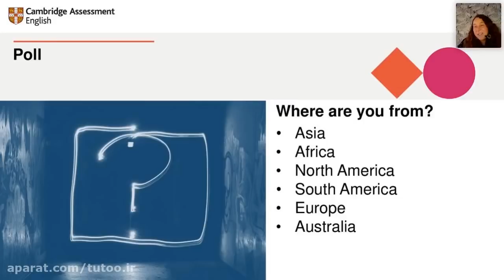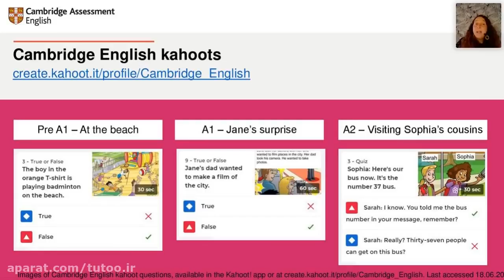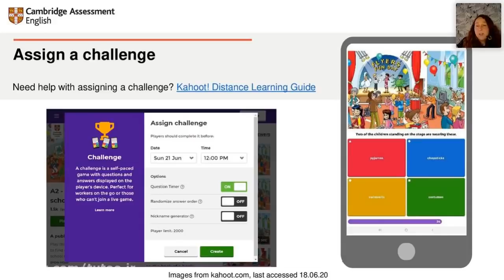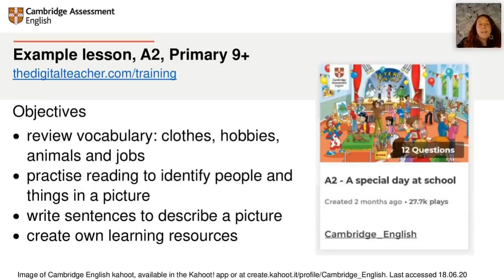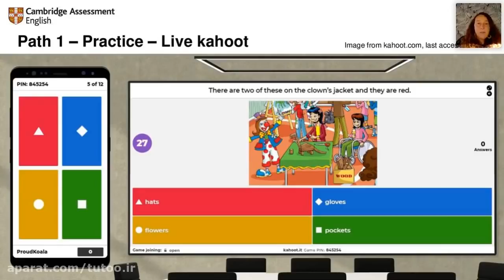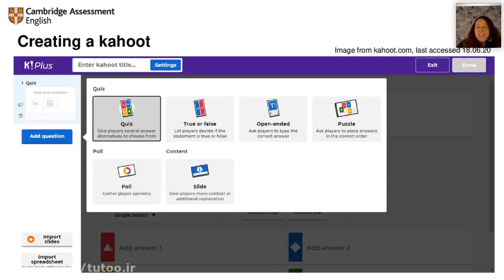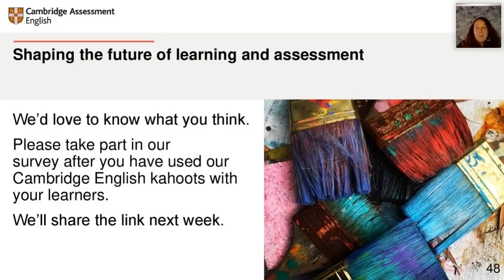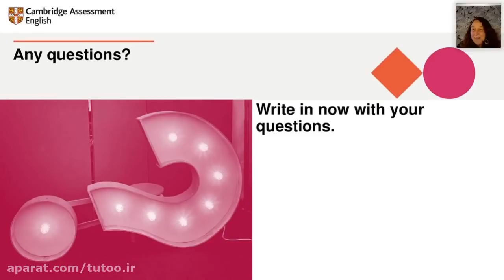Using Cambridge English kahoots in online teaching and learning